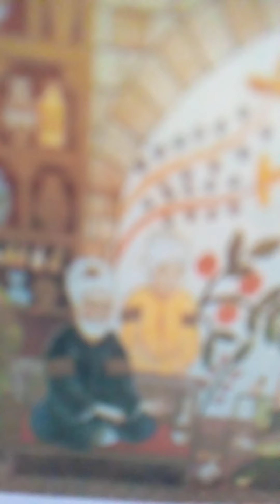مواعظ ....تساوي دهبا